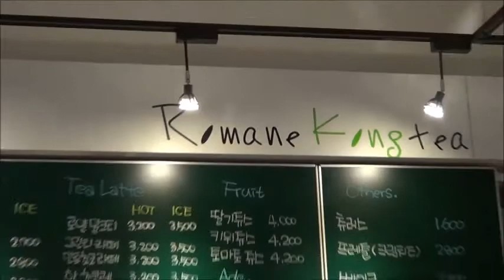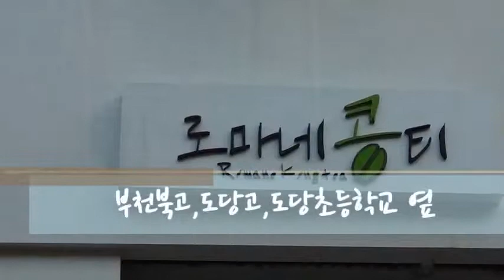로마네 콩티 점장 김주일입니다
Romane Kongtea Cafe